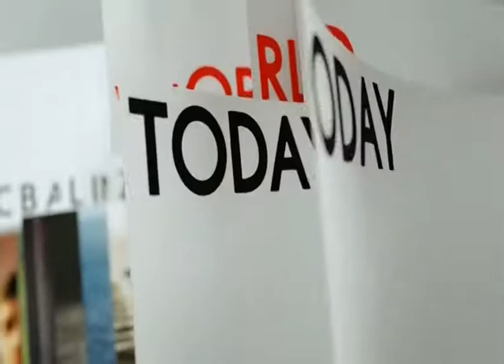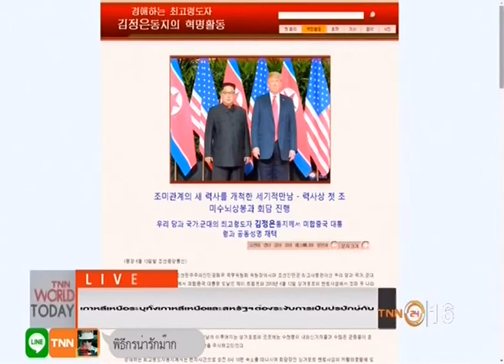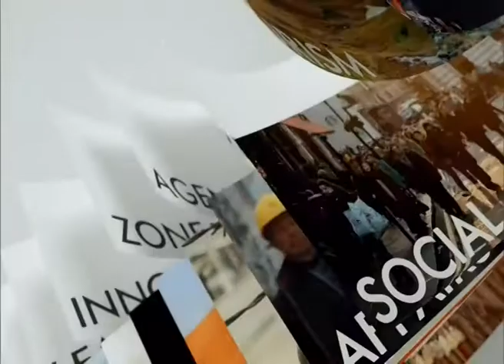◆★ 13JUN18 📎3 ข่าวต่างประเทศ 🐕 ❝ปีจอ❞ 🐩 🌎 Abroad News 🌍 国外消息 🌏 🏊 🐬 🏊 🐋 🏊🏊 🐳